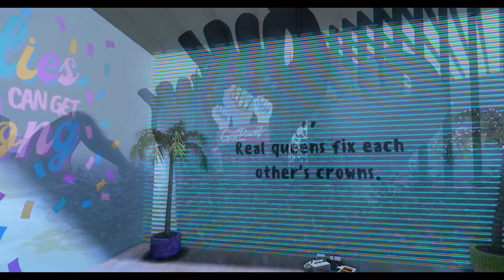LS 756 VLOG WWBH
LibraStyle 756: WWBH

🛒 Queenz Pronto Pack (Bodysuit, Boots, Helmet)– Dream Day
• Freya, Reborn, Legacy, Maitreya, eBodyC, Kupra
• After Event @ Queenz Mainstore
🛒 Chris Two Designs MyPhone 12 – 12 Pro Max and Appliers – Chris Two Designs Mainstore
• Hand drawn cases to fit your MyPhone 12 series